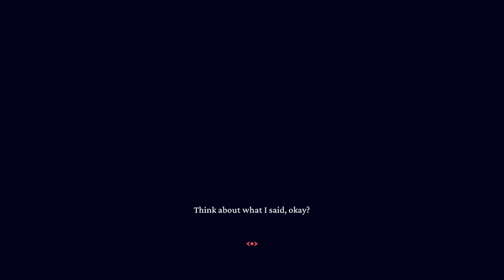Painful Examtaker playthrough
How that boss fight made me feel